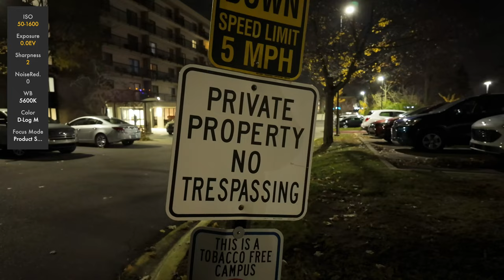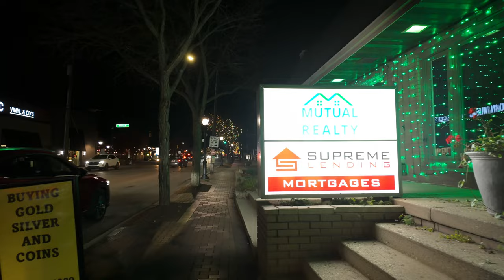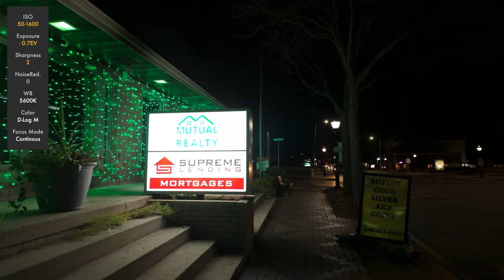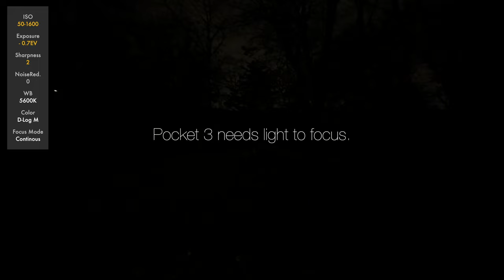Osmo Pocket 3 Night Walk (not sponsored)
This one is a long 10-bit color video of me walking at night with the DJI Osmo Pocket 3. Recording all of it in D-Log M, with LUT applied, and not in night mode. 32-bit audio.
This camera really shines at night. Have a look.

00:00 - Intro
00:19 - Flares
02:58 - Park Stairs
05:04 - Park Bench Yellow Latern
05:38 - Cardio Stairs
06:42 - No Trespassing
08:48 - Almost Run Over
10:21 - Main Street
11:06 - Movie Theatre
11:48 - Intersection
12:05 - Crosswalk
13:07 - People
13:43 - BBB
14:54 - Pizza
15:08 - Mexican
15:44 - Park
16:48 - Shop
17:12 - Bright Sign
17:59 - Airliner
19:35 - Total darkness
20:55 - Speeder